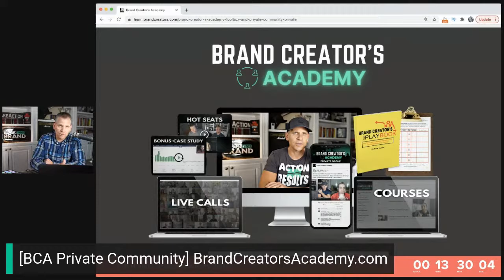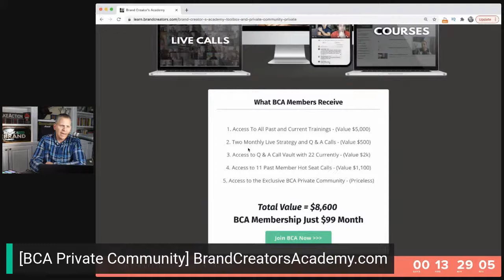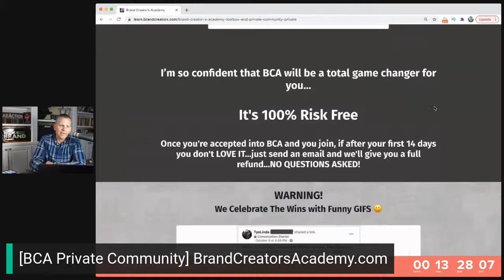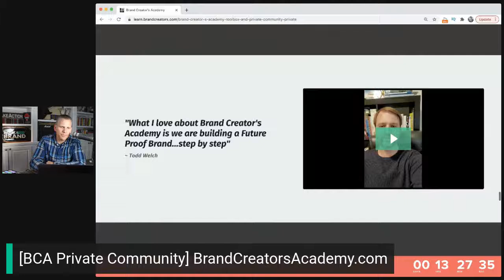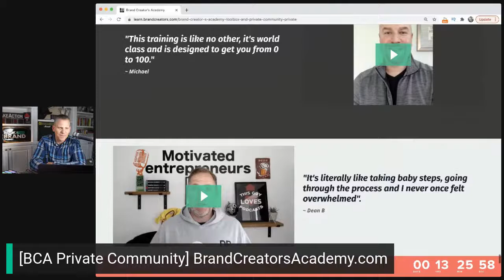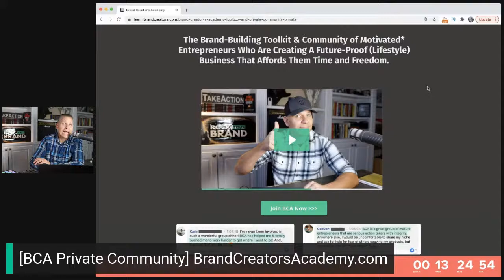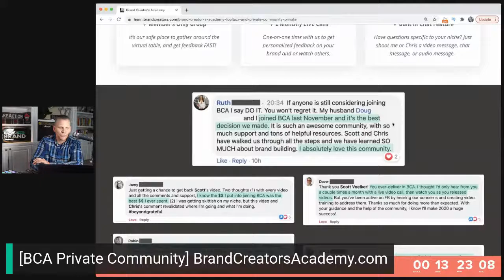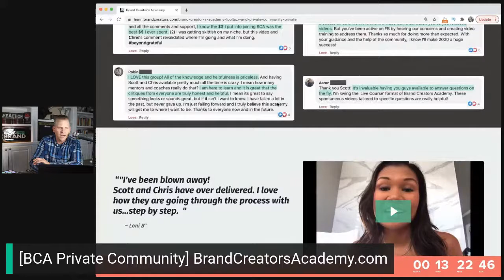5 Reasons Why You Should Join BCA in 2021? (Yes, this is a PITCH)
COFFEE TALK #183 - 5 Reasons Why You Should Join BCA in 2021? (Yes, this is a PITCH)

📒 Live Stream Gear Used:
Rode Procaster Broadcast Dynamic Vocal Microphone
Rode RODECaster Pro Podcast Production Studio
Moukey MMs-2 Adjustable Desk Mic Stand
AmazonBasics XLR Male to Female Microphone Cable
AmazonBasics XLR Male to Female Microphone Cable - 6 Feet
Kamerar D-Fuse Medium LED Light Panel Softbox
Sony a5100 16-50mm Interchangeable Lens Camera
Sigma 16mm f/1.4 DC DN Contemporary Lens
 Zoom H1n Portable Recorder
YOUSHARES Zoom H1n & H1 Recorder Foam Windscreen
Elgato Cam Link 4K
USB C Hub, 6 in 1 Aluminum Type C Hub Adapter
New Apple MacBook Pro
BlueRigger Micro HDMI to HDMI Cable
AC-PW20 USB Power Kit

NEED HELP Building YOUR ONLINE BRAND?

1.  FREE Brand Growth Validation Checklist 🎯 Learn how to identify a profitable niche and build out a brand online that has multiple traffic and revenue streams!

2. (Video) The four stages of creating a profitable online brand with success and tips for speeding up your growth! The PACE Method

3. 📕 Get a copy my book “The Take Action Effect” and unlock your true potential to create your ultimate FREEDOM.